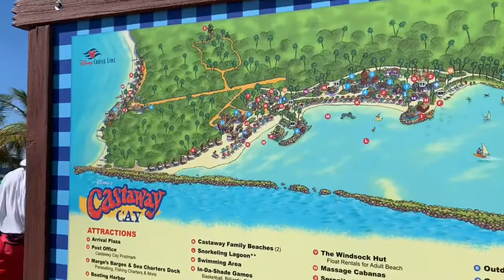Day 5-6 Disney Cruise!